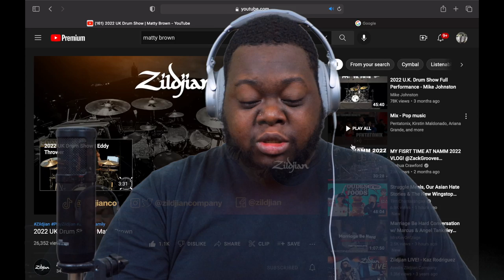Drummer Reacts to Matty Brown UK Show 2022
As a fellow drummer, I love seeing and reacting to other drummers whether it be on Youtube or at a concert.  I know I say this in every description but I really did have fun making and reacting to this video.  I hope it showed through this reaction I did.